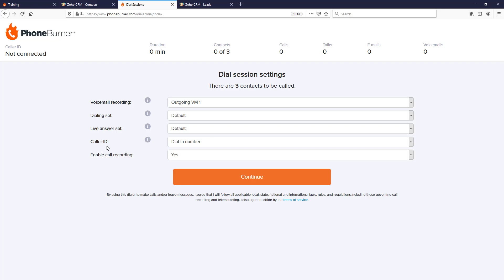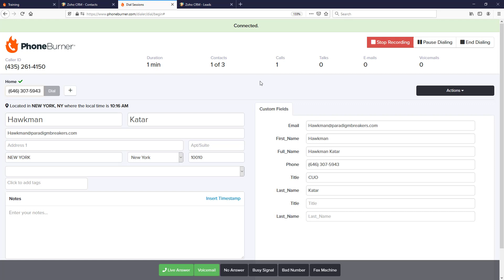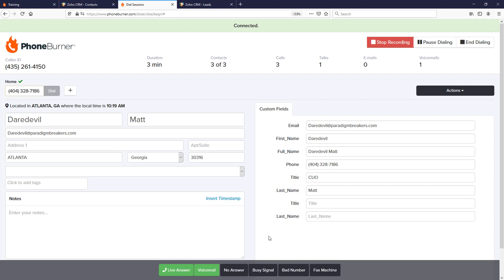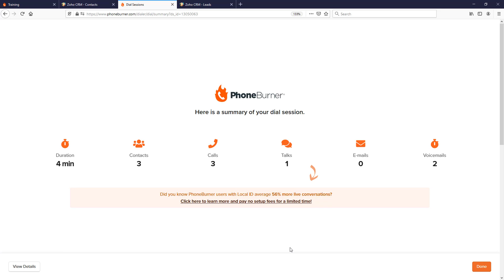Zoho + PhoneBurner | Using the Power Dialer to Improve Productivity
Once you've connected PhoneBurner to your Zoho CRM, you're ready to start dialing. During this live dial session, you'll see how PhoneBurner calls your contacts, automates workflows, and helps you have 3-4x more live conversations.